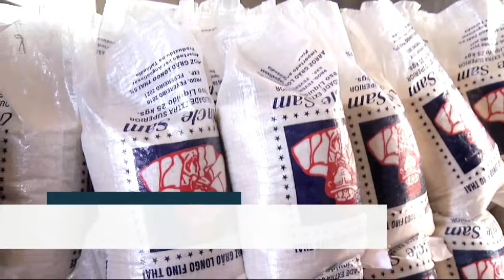SIC Descobre em Benguela mais de 10 mil Tonelada de Arroz Estragado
O Serviço de Investigação Criminal descobriu no Quintal de um Residência em Benguela, mais de 10 mil Tonelada de Arroz Estragado que supostamente estava a ser tratado para ser comercializado.